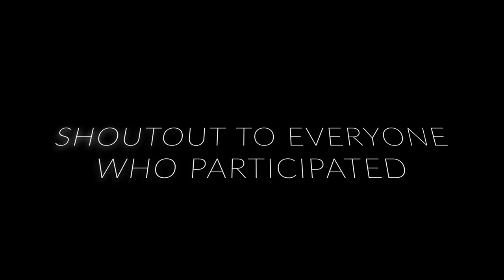FLIP CUP CHAMPIONSHIP GAME WITH CASH PRIZE‼️ 🏆🏆 💵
IF YOU ENJOYED THIS VIDEO RUN THE LIKES UP AND SHARE SO WE CAN CONTINUE THIS SERIES!!

**EXCUSE THE AUDIO, WE WERE EXPERIENCING A FEW TECHNICAL DIFFICULTIES**